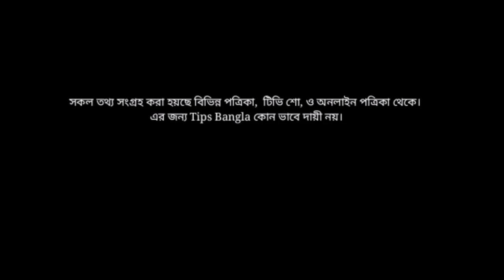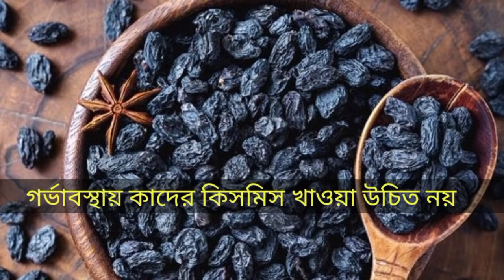গর্ভবতী কিসমিস খেলে বাচ্চার কি হয় | গর্ভাবস্থায় কিসমিস কেন খবেন-Benefit of Raisin During pregnancy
কিসমিসের _গুণাাগুণ,

গর্ভবতী মা কিসমিস খেলে কি হয়, গর্ভাবস্থায় কিসমিস খাওয়া ঠিক না ভুল জেনে নিন, Raisin for pregnancy,
Benefits of Raisin,  Raisin pictures, Raisin in pregnancy,
গর্ভাবস্থায় কিসমিস খাওয়া উপকারীতা,
গর্ভাবস্থায় কিসমিস খাওয়া অপকারীতা,
কিশমিশ খাওয়া উপকারীতা, কিসমিসের গুণাগুণ,
কিসমিস, কিসমিস কেন খাবেনে
গর্ভাবস্থায় ফল খাওয়া উপকারীতা, Fruits During pregnancy, benefits of Raisin During pregnancy, Fruits,Mango, banana,
Raisin,
গর্ভবতী কিসমিস খেলে বাচ্চার কি হয়,
gorvoboti ma kismis khele ki hoy,

গর্ভাবস্হায় কিসমিশ কি খাওয়া উচিত, গর্ভাবস্হায় কিসমিস খেলে কি হতে পারে,
গর্ভাবস্থায় কিশমিশ খাওয়া কি নিরাপদ,
গর্ভবতী মা কিশমিশ খেলে কি হয়, Raisin for pregnancy,
গর্ভাবস্থায় কিসমিস খাওয়ার উপকারিতা, কিসমিস কিভাবে কখন খাবেন, Raisins during Pregnancy in bangla,

গর্ভবতী কিসমিস খেলে বাচ্চার কি হয় | গর্ভাবস্থায় কিসমিস কেন খবেন | Raisin for pregnancy